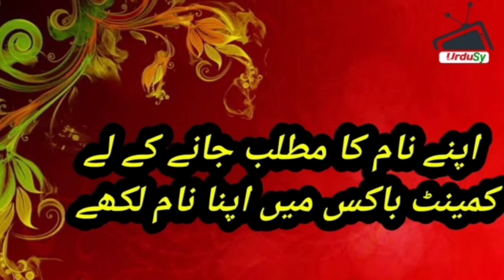Khurram Name Meaning in Urdu - Khurram Muslim Boy Name |Urdusy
Khurram Name Meaning In Urdu (Boy Name خرم) | Khurram naam ka matlab kya hai | Khurram naam ke mayne |Urdusy Khurram خرم Meaning of Muslim Boys Name Khurram - Islamic Baby Boy Name Khurram Meaning in Islam.

Khurram خرم Name Meaning In Urdu Boys Name(Luckynumber,colour,stone)Muslim Islamic Kids/Baby Names (Boys and Girls) with Urdu Meaning, Popular and Famous Names

Urdu names and meanings, Urdu name dictionary of Khurram خرم , and other Boy names. Urdu names meaning dictionary for Muslim boys, and Muslim girls, Urdu baby name like Khurram خرم and others. A complete Urdu names dictionary, a complete Arabic and Islamic name encyclopedia for new born babies. Khurram خرم Urdu names English meaning. Check Khurram خرم name English and Urdu spelling.

Khurram خرم name ka matlab/Meaning kya hai